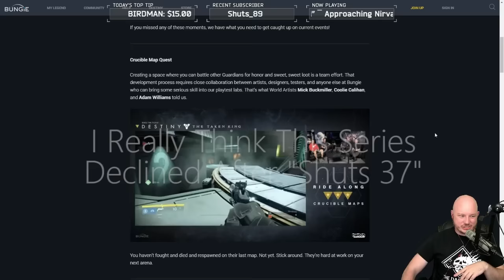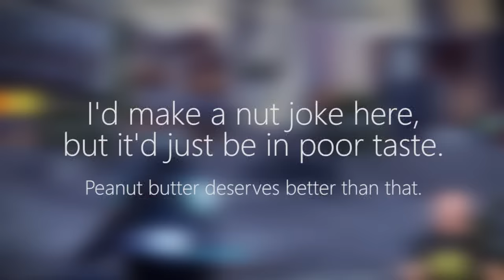Broman's Stream Highlights #2!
Highlights and funny moments from the stream!